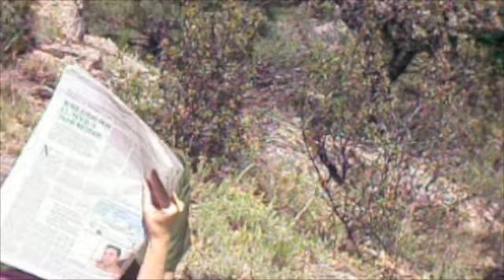Arquitectura actual en monte Abantos, El Escorial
campo arquitectura, un buen paseíto